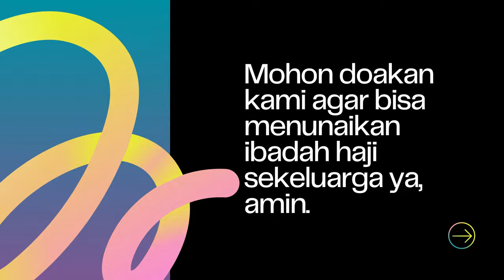Padahal Cuaca Panas Aja Belum Hujan Hujan, Ikan Koi Gue Di Kolam Utama Kena Jamur Lagi Dan Lagi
THE RYANS.
selamat bersenang senang, assalamualaikum!
519
Koi89